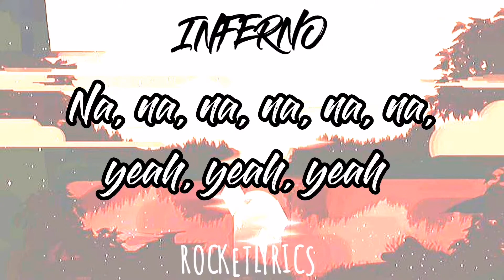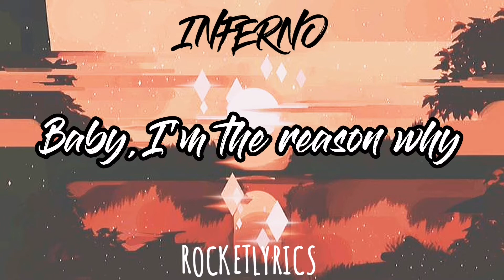INFERNO- Sub Urban & Bella Poarch (Lyrics)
Lyrics
No halo, baby I'm the reason why hell's so hot
Inferno, baby I'm the reason why bad's so fun, hell's so hot, oh so
Wanna see this caramel, she's my saint
Bad's so fun, hell's so hot, oh so
As there might be, I know I'm afraid
(Na, na, na, na, na, na, ya, ya, ya)
Bad's so fun, hell's so hot, oh so hot
Source: Musixmatch
Available on

Artists: Bella Poarch, Sub Urban
Album: INFERNO
Released: 2021
Background credits to pinterest.